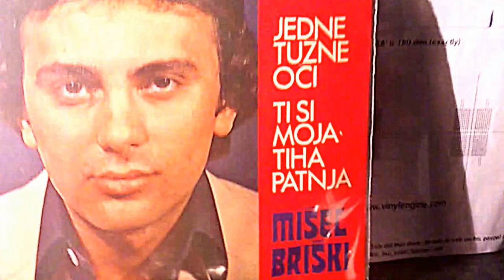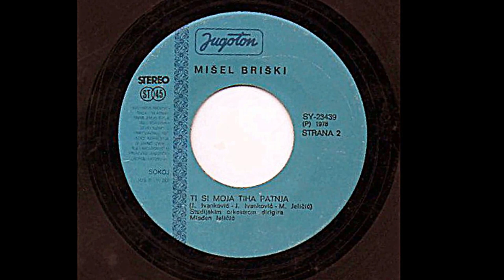Mišel Briški – Jedne Tužne Oči *1978* /// *vinyl*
Label:
Jugoton ‎– SY 23439
Format:
Vinyl, 7", Single
Country:
Yugoslavia

Arranged By, Conductor – M. Jeličić

Preamp: Musical Fidelity V90-LPS (47k loading)
Turntable: Technics Direct Drive Automatic SL-3210
Cartridge: Audio Technica AT440MLb

PROMOTION ONLY!